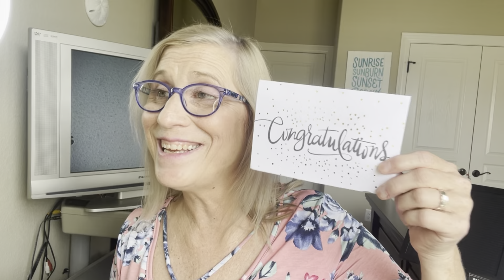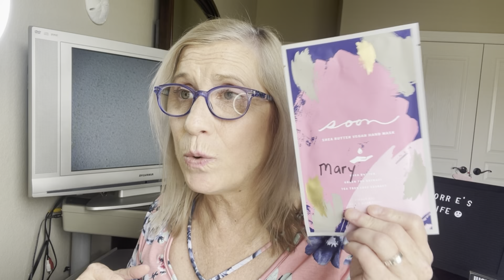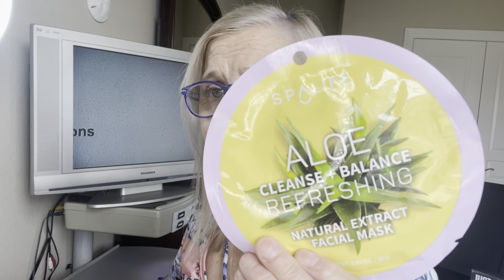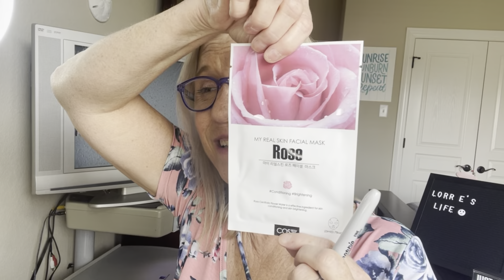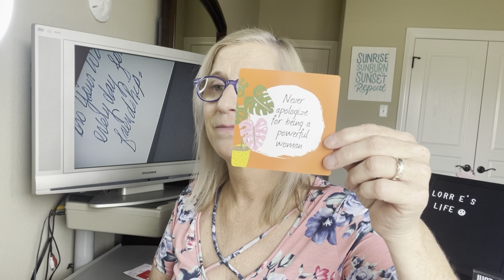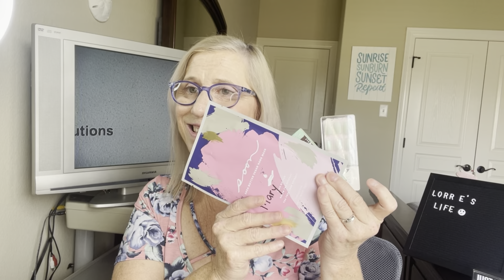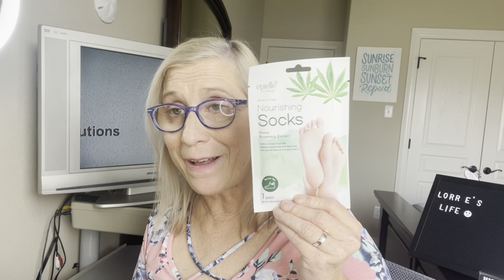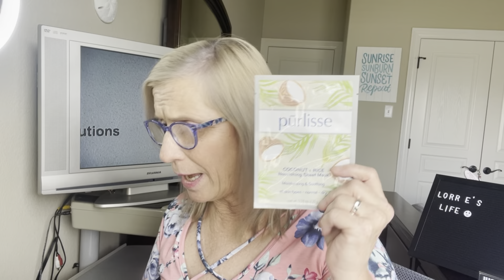I won a giveaway so can you… Giveaway Bonnie’sBurgins MaryCatherineLovesCats￼ ￼giveaway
2. You must be a US resident In the continental with a US mailing address
3. You must be 18 or older
5. You must like the video
6. If anything  is lost stolen leaks or damaged I am not responsible
7. This giveaway is directly from me not YouTube or any other brand shown in this video. I buy all of my items or receive these items in subscription boxes
8. The winner will be announced on  July 21, 2022 And will need to respond to me within 48 hours via email or Instagram
9.  A new winner will be picked if I do not hear from the original winner.
10. If you have an allergic reaction to anything in this giveaway I am not responsible

EARN CHARMS TOWARDS THE PURCHASE OF OTHER EXCLUSIVE BONUS ITEMS. Fee is $25 A MONTH FOR THE PREMIUM BOX THAT I GET.

EARN POINTS TOWARDS BONUS PRODUCTS IN YOUR GLAM oBAG
IPSY GLAM BAG $12
IPSY GLAM PLUS BAG $25
IPSY X $49

$49.99 A QUARTER/ SEASONAL BOX(SUMMER,FALL, WINTER AND SPRING)

Friend mail or box reviews
 Lorrie’s Life
Austin  Arkansas 72007